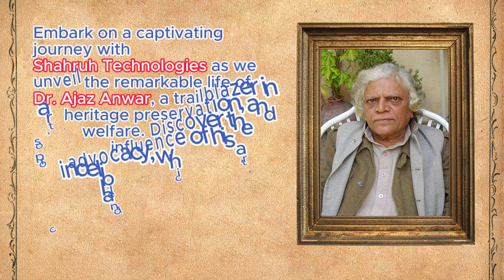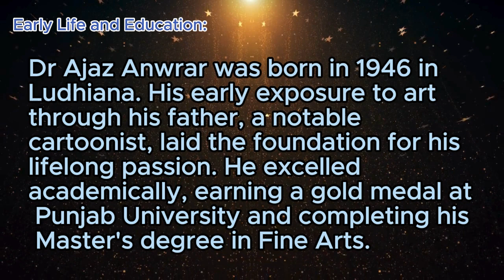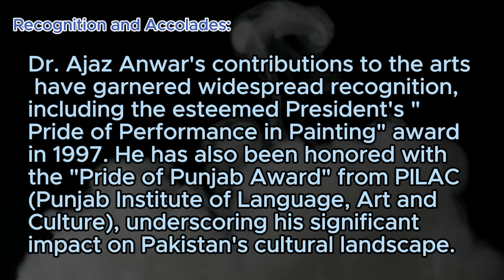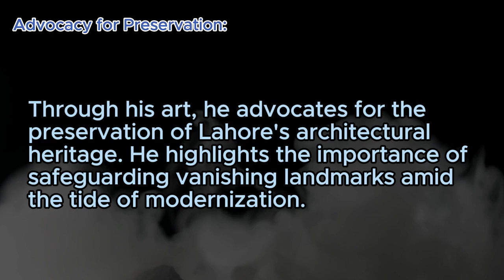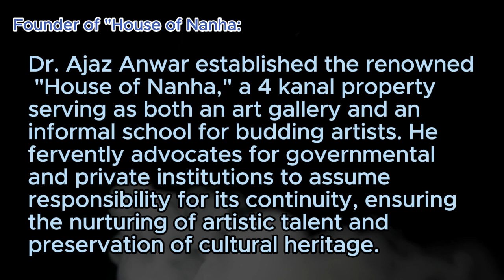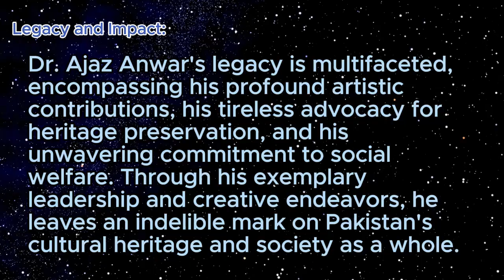Dr. Ijaz Anwar: The Life and Art of a Renowned Pakistani Painter | Shahruh Media Biography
Dive into his life, art, and contributions to the world of painting. 🎨✨